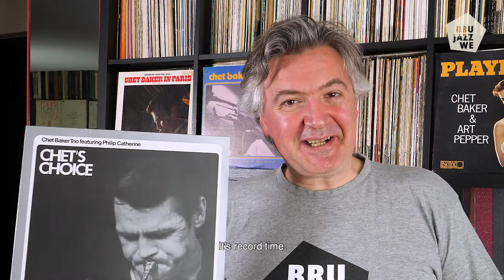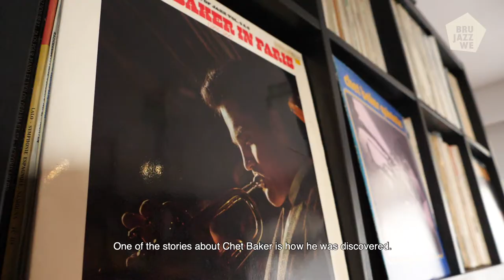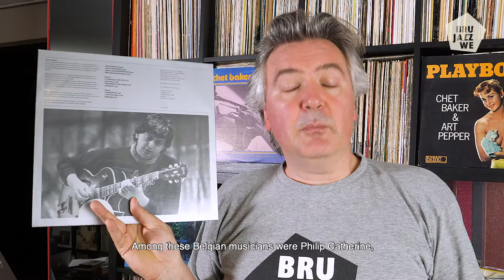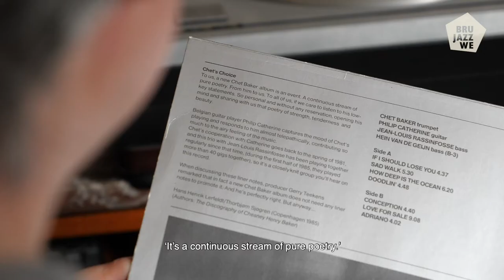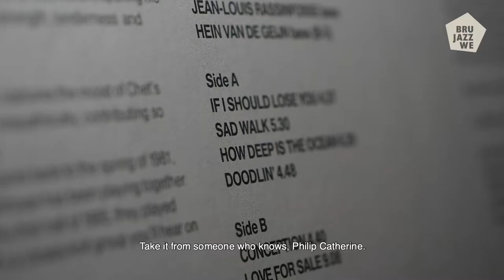Off The Record | Episode 9 | Chet Baker - Chet's Choice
Brussels Jazz Weekend proudly presents: Off The Record! In this online video series, jazz aficionado Frederik Goossens highlights 12 must-listen jazz records. Always passionately presented and accompanied by the best stories, Off The Record is there for any music enthusiast, and not just the die-hard jazz fanatic.

Today, Frederik's choice is Chet's Choice. A marvellous album, with a star role for two of Belgium's finest: Philip Catherine & Jean-Louis Rassinfosse. "A continuous stream of pure poetry", as is written down in the liner notes. Or, if you ask Frederik: "the best of the Belgian jazz scene paired with the lyrical, eternally seductive trumpet of Chet Baker." Enjoy!

All rights to the music used in this video belong to Criss Cross Jazz Records.